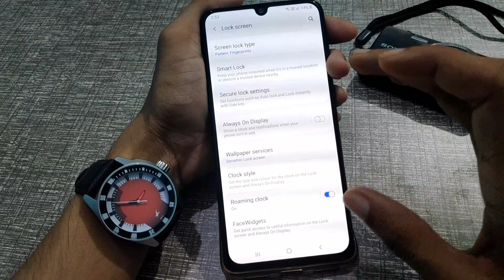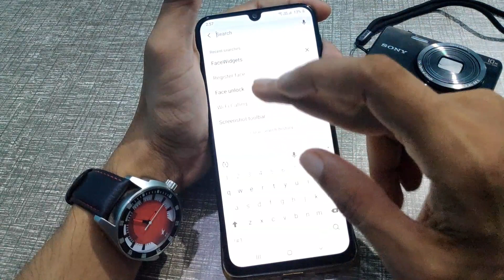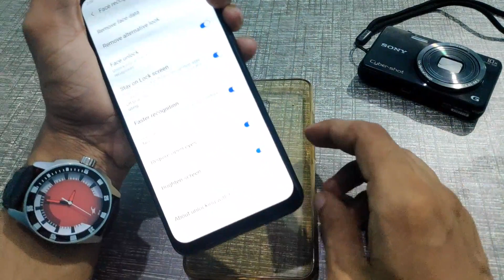How to set Face lock in samsung galaxy m21, face change screen lock Kaise kare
samsung galaxy m21 infotak online